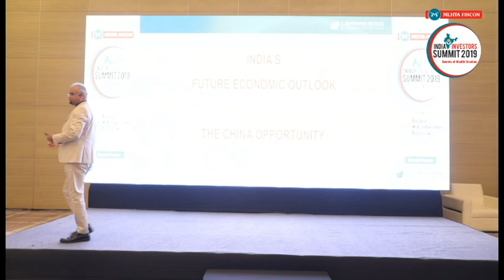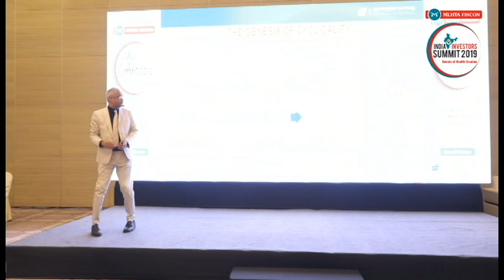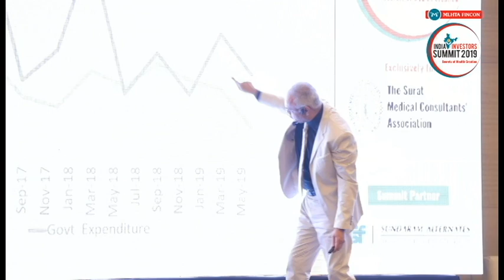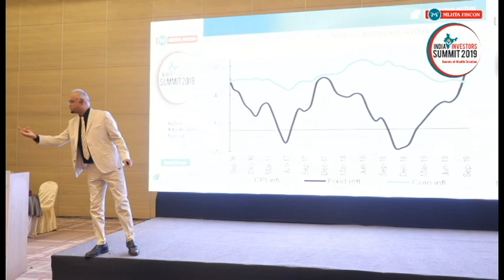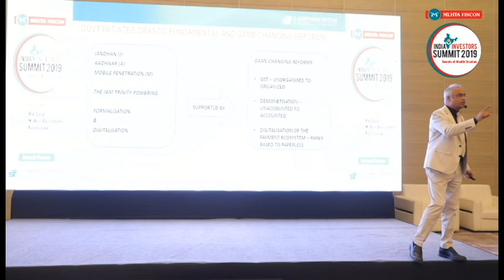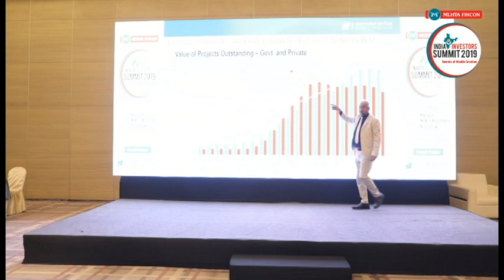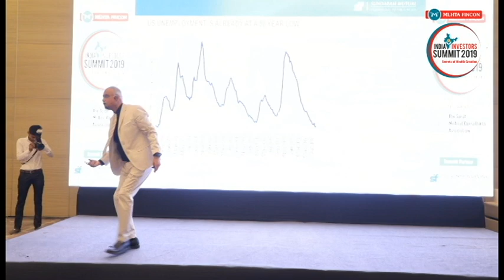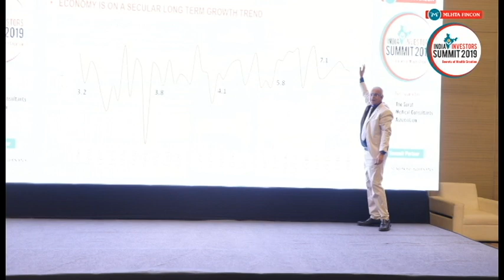India's future Economic outlook -The China Opportunity by Mr. Sunil Subramaniam- CEO, Sundaram AMC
"India’s Future Economic Outlook - The  China  Opportunity" by Mr. Sunil Subramaniam | CEO, Sundaram AMC @ Mehta Fincon India Investors Summit 2019.